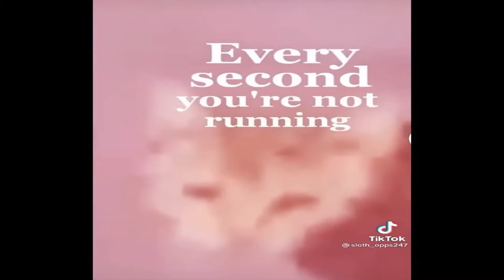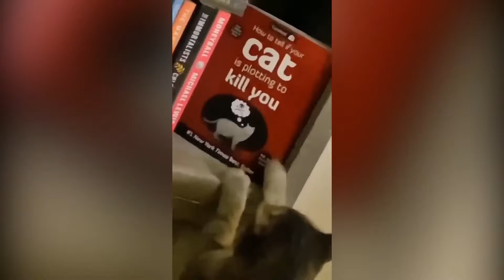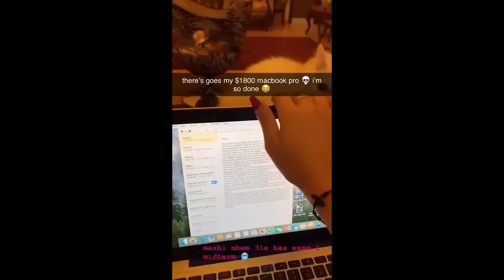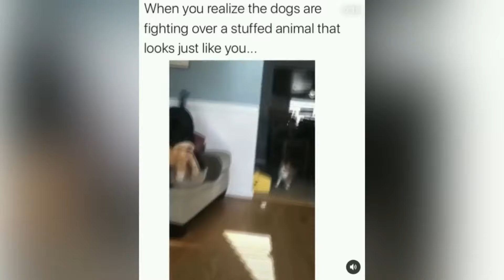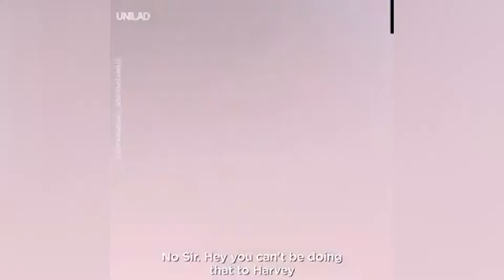The Funniest Animals 😂 New Videos About Funny Cats 😹 Part 9